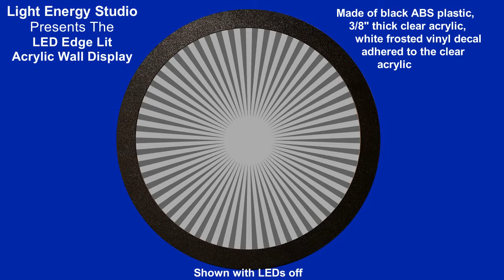LED Edge Lit Acrylic Wall Display and Ceiling Lamp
Light Energy Studio is now offering the 23" round LED edge lit wall display made with 3/8" thick clear acrylic which has a frosted white vinyl pattern laminated to it. The pattern is lighted with 58 addressable LEDs and comes with an LED controller with a wide variety of patterns and color combinations. The frame that houses all the components is made of durable black ABS plastic and is only 1" deep. Also available as a ceiling lamp.